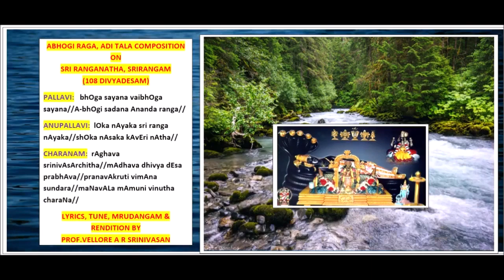Composition of Vaggeyakara Vellore AR.Srinivasan on Shri Ranganatha: AbhOgi rAgam, Adi tALam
अभोगी राग, श्री रङ्गनाथ पर आदि ताल कृतिः गीत, संगीत, गायक और मृदङ्ग...वेल्लोर श्रीनिवासन